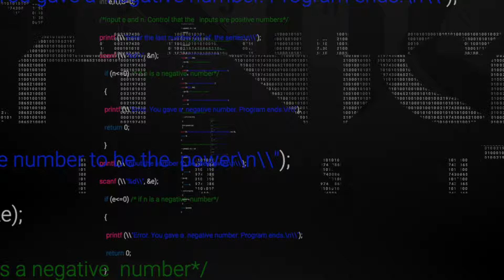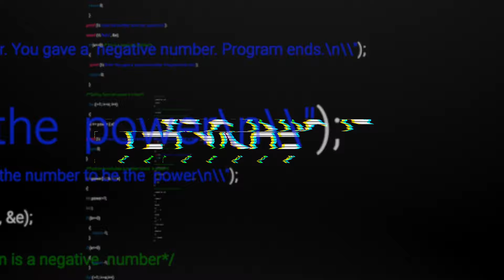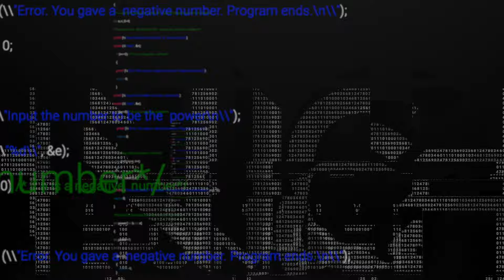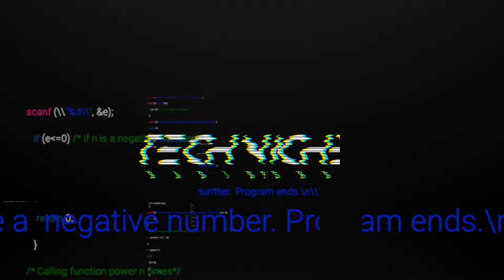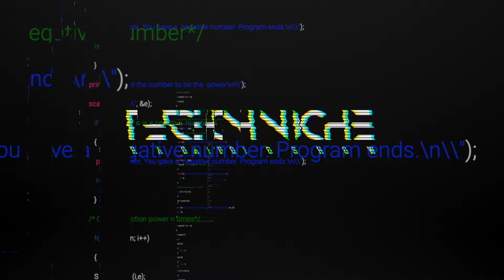TRS246: LEONARDO CHEVY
Leonardo Chevy returns with another future forward mix for this latest episode including tracks from Nate Shriver, Shay De Castro, Myxzlplix and the man himself.

Tracklist
01. Nate Shriver - Control [Techniche Recordings]
02. Raho - Strange People In The Jungle (Original Mix) [Arkham Audio]
03. Leonardo Chevy - Mechanised Old Factory [Techniche Recordings]
04. Hayden F - Fire (Original Mix) [TUTU Records]
05. Laertes vs. Worg - Vincitori (Original Mix) [LYKOS Records]
06. Myxzlplyx - Systm [Techniche Recordings]
07. Leonardo Chevy - Future [Vialocal Recordings]
08. Shay De Castro - Midnight Sun (Extended Mix) [mau5trap]
09. Leonardo Chevy - See The Damage [Techniche Recordings]
10. REOSC - The Wolf (Original Mix) [Distrackt Records]
11. RSD-86 - Disordered Thoughts [Ghost Program Records]
12. Leonardo Chevy - The Call [Vialocal Recordings]